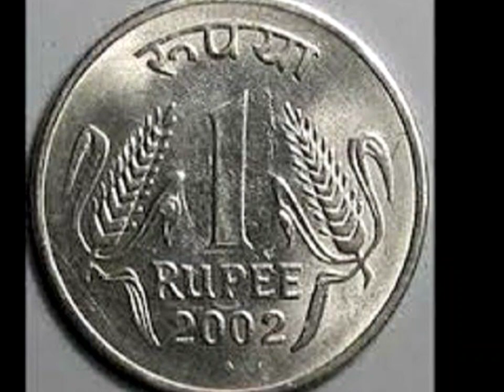बड़ा बुधवार चुपचाप यहां फेक दे थोड़ा सा मूंग सारे काम बनते चले जाएंगे मिलेगी कर्जो और कष्टों से मुक्